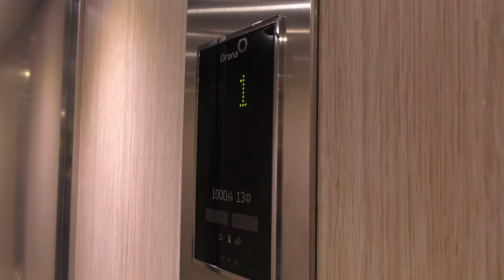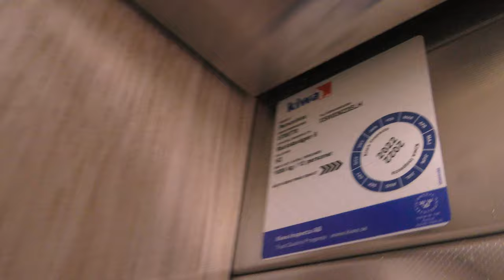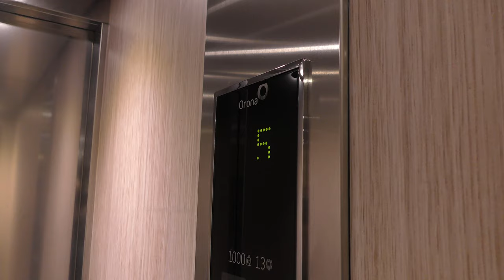2021 Orona 3G MRL-Traction Elevator @ Råckstavägen 6, Råcksta, Stockholm, Sweden!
ELEVATOR INFORMATION!

Manufacturer/Tillverkare: Orona Spa (Installed by Element Hiss AB)
Model/Modell: 3G 1015
Installation year/Byggår: 2021
Serial Number/Tillverkningsnummer: XSW83622ELH
Capacity/Maxvikt: 1000Kg - 13 Persons
Floors/Antal våningar: 8 = E 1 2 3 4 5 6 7

Location/Adress: Råckstavägen 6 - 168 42 Bromma (Råcksta, Stockholm) Sweden!